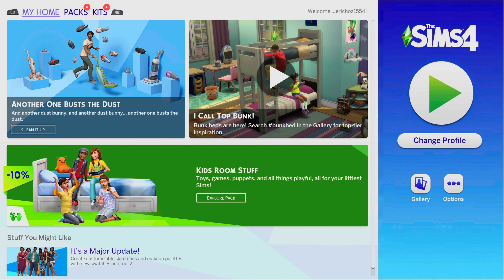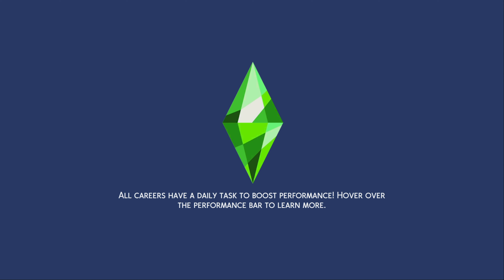The Sims™ 4 With Keyboard and Mouse - Xbox Series X - First 25 Minutes Gameplay (SS2EP35) | 4K60FPS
Unleash your imagination and create a world of Sims that’s wholly unique. Explore and customize every detail, from Sims to homes and much more. Choose how Sims look, act, and dress. Determine how they’ll live out each day. Design and build incredible homes for every family, then decorate with your favorite furnishings and décor. Travel to different neighborhoods where you can meet other Sims and learn about their lives. Discover beautiful locations with distinctive environments, and go on spontaneous adventures. Manage the ups and downs of Sims’ everyday lives and see what happens when you play out realistic or fantastical scenarios. Tell your stories your way while developing relationships, pursuing careers and life aspirations, and immersing yourself in an extraordinary game where the possibilities are endless.

Create unique Sims – A variety of Sims are yours to shape and mold, each with distinct appearances, dynamic personalities, and inspiring aspirations. Use powerful customization features to bring your imagination to life.

Create yourself, your favorite celebrities, your fantasy, or your friends!

Change your Sims’ clothing to reflect your mood. Give your Sims depth and purpose with quirky traits and great ambitions.

Build the perfect home – Design the ideal homes for your Sims using Build Mode. Construct the home of your dreams by planning the layout, choosing furnishings, and altering the landscape and terrain. You can even add a pool, basement, and garden. Hate what you’ve done with the place? Scrap it and rebuild effortlessly with new ideas and designs.

Explore vibrant worlds – Your Sims can visit new communities to expand their social circle, hang out with friends, or throw unforgettable parties
Play with life – Your choices shape every aspect of your Sims’ lives, from birth to adulthood. Along the way, develop skills, pursue hobbies, find your Sims’ calling, start new families, and much more.

Discover a community of creators – Use the Gallery to find inspiration from a network of players just like you, where you can add content to your game or share your own creations. Join the community and join the fun!

First 25 Minutes Gameplay Series - Season 2:
►Lost Planet 2 - Xbox FREE Game W/ Gold Feb 2021 - First 25 Minutes Gameplay(SS2EP20) | Xbox Series X
►VALA - Xbox FREE Game W/ Gold Mar  2021 - First 25 Minutes Gameplay (SS2EP30) | Xbox Series X
►The Outer World - New PATCH UPDATE - First 25 Minutes Gameplay (SS2EP32) | Xbox Series X | 4K 60FPS

All videos are recorded by JerichozGames